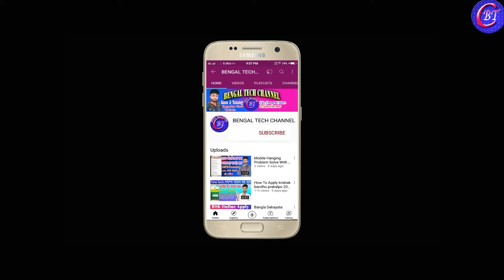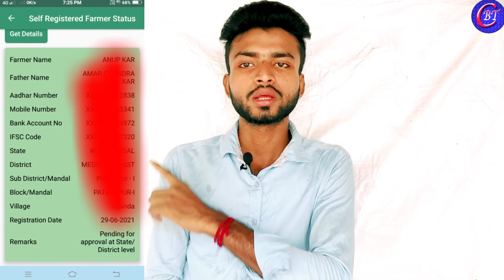Pm Kisan Samman Nidhi Yojona|| Pending for approval at State & District Level Problem Solve|| 100%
Welcome To BENGAL TECH CHANNEL All the job news updates in our technical knowledge, computer training, online are updated daily so please subscribe to our Bengal Tech Channel and like, comment, share.